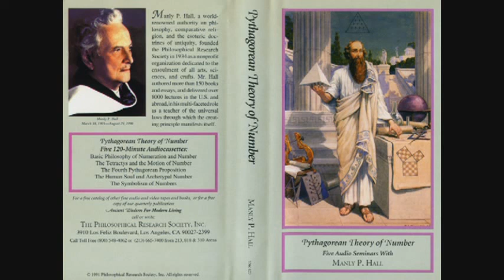Manly P. Hall Lecture On The Basic Philosophy of Numeration and Number